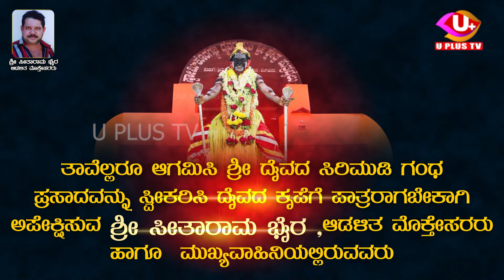ಶ್ರೀ ಕ್ಷೇತ್ರ ಪುತ್ರಬೈಲಿನಲ್ಲಿ ಸ್ವಾಮಿ ಕೊರಗಜ್ಜ ದೈವದ ವಾರ್ಷಿಕ ನೇಮೋತ್ಸವ- SWAMI KORAGAJJA PUTRABAILU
ಶ್ರೀ ಕ್ಷೇತ್ರ ಪುತ್ರಬೈಲಿನಲ್ಲಿ

ಶ್ರೀ ರಘುನಾಥ ಶಾಸ್ತ್ರೀಯವರ ಪೌರೋಹಿತ್ಯದಲ್ಲಿ

ಸ್ವಾಮಿ ಕೊರಗಜ್ಜ ದೈವದ ವಾರ್ಷಿಕ ನೇಮೋತ್ಸವ

ಸ್ವಸ್ತಿ ಶ್ರೀ ಶುಭಕೃತ್ ನಾಮ ಸಂವತ್ಸರದ  ಮೇಷ ಮಾಸದಲ್ಲಿ

ಇದೇ ಏಪ್ರಿಲ್ 30 2022 ನೇ ಶನಿವಾರ 8:00 ಗಂಟೆಗೆ ತಾವೆಲ್ಲರೂ ಆಗಮಿಸಿ ಶ್ರೀ ದೈವದ ಸಿರಿಮುಡಿ ಗಂಧ ಪ್ರಸಾದವನ್ನು ಸ್ವೀಕರಿಸಿ ದೈವದ ಕೃಪೆಗೆ ಪಾತ್ರರಾಗಬೇಕಾಗಿ ಅಪೇಕ್ಷಿಸುವ ಶ್ರೀ ಸೀತಾರಾಮ ಭೈರ ಆಡಳಿತ ಮೊಕ್ತೇಸರರು ಹಾಗೂ ಮುಖ್ಯವಾಹಿನಿಯಲ್ಲಿರುವವರು
ವೀಕ್ಷಿಸಿ ನೇರಪ್ರಸಾರ ನಿಮ್ಮ ನೆಚ್ಚಿನ ಯುಪ್ಲಸ್ ಟಿವಿ ಯುಟ್ಯೂಬ್ ಹಾಗೂ ಫೇಸ್ಬುಕ್ನಲ್ಲಿ